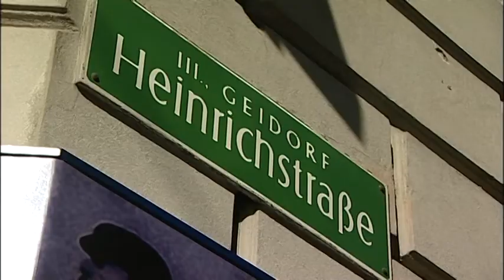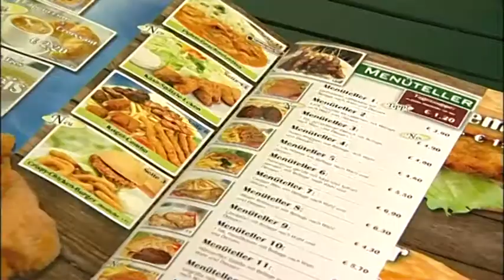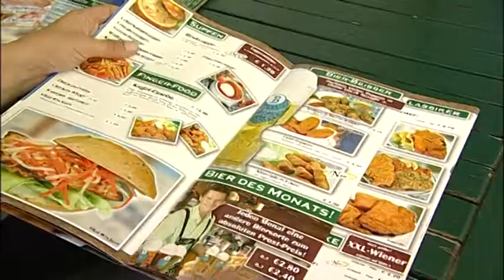Wahl beliebtester Mitarbeiter 3 Goldene Kugeln Heinrichstrasse Graz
1996 wurde in der Heinrichstraße in Graz die erste Filiale der 3 goldenen Kugeln eröffnet. Inzwischen ist dieses gutbürgerliche Gasthaus, wohl jedem Steirer ein Begriff.